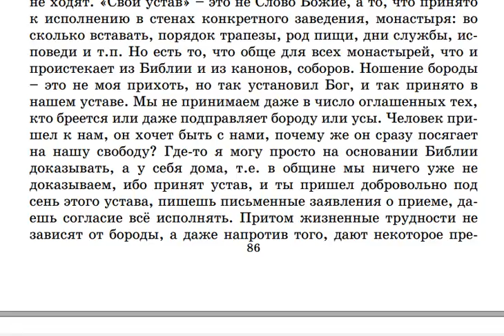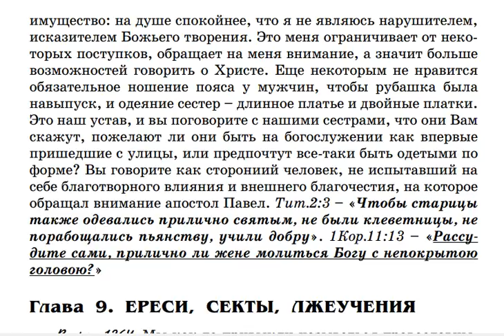1263.. Почему Крестовоздвиженская община так ратует за внешнее благочестие?